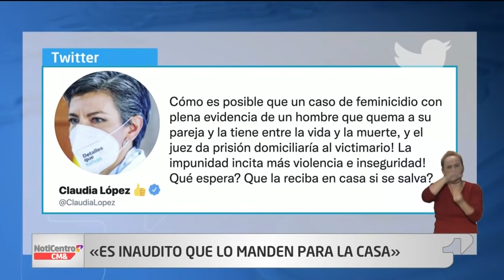Laura Rincón, joven quemada con thinner por su novio, habla con NotiCentro 1 CM&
Noticias “Lo único que veía era candela”, postrada en una cama de hospital, la joven de 21 años quemada con thinner por su novio relata a NotiCentro1CMI lo sucedido y no entiende por qué el sujeto sigue en su casa y no en la cárcel.